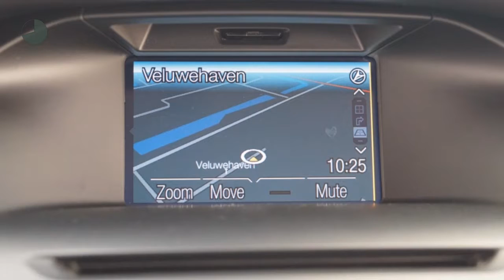Ford Focus 101pk Titanium (NAV./Climate/17"LMV)